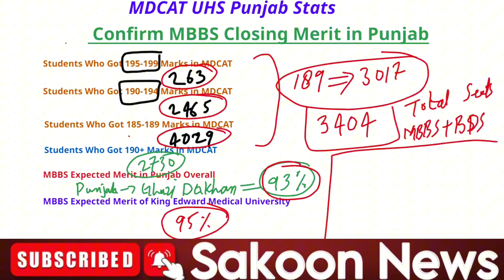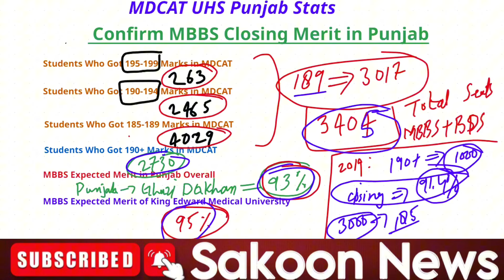Shocking MDCAT Result Stats |MBBS Closing merit 2024 in Punjab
MBBS Closing merit 2024 in Punjab | MBBS Closing Merit College wise in Punjab | MBBS Expected Merit

MBBS Expected merit of UHS, SZABMU, DOW University, Khaibar Medical University Bolan Medical College
MDCAT Result Announced | MDCAT Toppers | MDCAT Merit | How to check mdcat result | Mdcat latest news
mdcat result analysis,uhs mdcat statistics,uhs mdcat merit
UHS Announced MDCAT Result | MDCAT Result Announced | Official MDCAT Result Announced | MDCAT Update

MDCAT Paper Leaked Update | MDCAT of uhs, szabmu, dow, khyber and bilan Medical University

Mdcat today
Mdcat latest update today
Mdcat latest news
Mdcat result expected date
Closing merit for mbbs and bds admission 2024
Szabmu mdcat expected merit
Kmu mdcat expected merit
Dow university mdcat expected merit
Punjab mdcat expected merit
Sindh mdcat expected merit
mbbs closing merit
bds closing merit
mbbs merit in punjab
mbbs merit sindh
mbbs merit kpk
mbbs merit balochistan
Kpk mdcat expected merit
Balochistan mdcat expected merit
GB mdcat expected merit

MDCAT Solved Paper Today 2024 | Today MDCAT Solved Paper | MDCAT Complete Solved Paper Today 2024

MDCAT 2024
PMDC conducts the MDCAT across the country via provisional universities. Here are the details.

UHS Conducts For Punjab Students
KMU for KPK Candidates
DUHS For Sindh Candidates
SZABMU for Islamabad
The answer key will be uploaded on the official websites of the universities as well as the PMDC website.

Here on our website. We will upload all keys.

UHS Answer key 2024
According to VC UHS Lahore. UHS is going to conduct an mdcat test across Punjab. The test will be conducted in different cities. The candidates can check the UHS MDCAT Answer key from the

KMU MDCAT Key 2024
KMU is conducting a body for the KPK candidates. 56000 candidates will appear in the mdcat test conducted by KMU ETA. The KMUS ETEA Answer key 2023 for mdcat can be checked from here.

SZABMU Answer Key 2024
SZABMU Islamabad is the conducting university for the candidates of Islamabad, GB, AJK, UAE, and KSA. The answer key will be uploaded here.

Highest Marks in MDCAT
MDCAT 2024 topper list with the highest marks will be